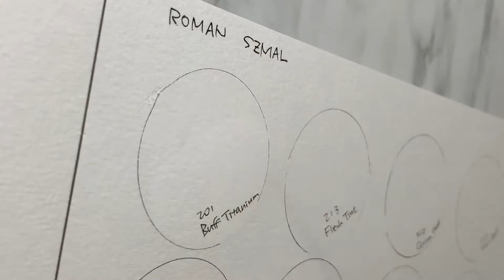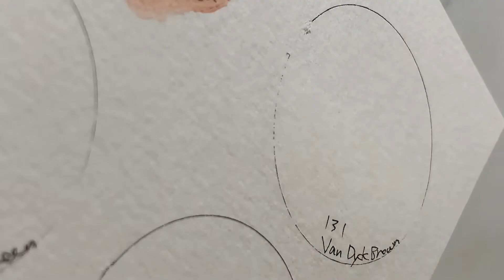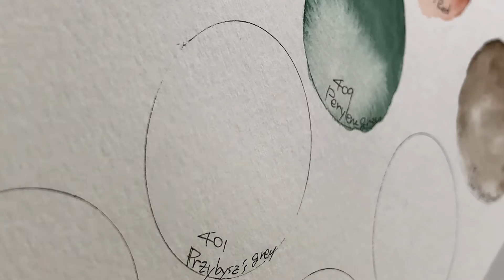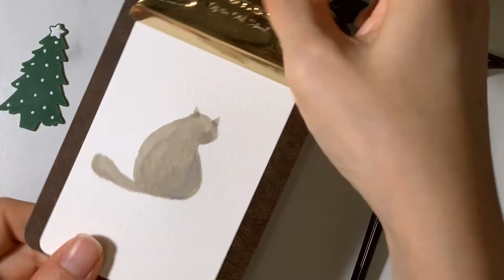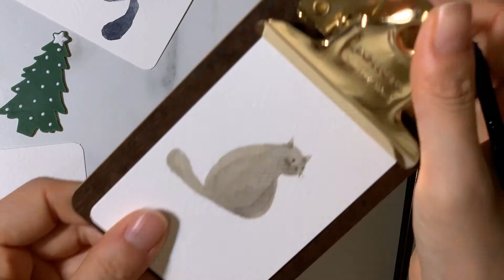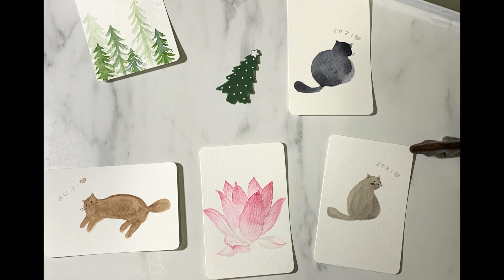로만슈말 아쿠아리어스 고체물감 발색리뷰 ROMAN SZMAL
로만슈말 아쿠아리어스는 낱개로만 구입했는데
14개는 1년전 구입하고 찍어두었던 영상이구요
5개는 최근 구입한 색들이에요.
수채화를 많이 그리지는 못 해서 다양한 활용은 아직 못 했지만
은근 몇 물감은 잘 쓰였어요. 풀팬이라서 편하고요.
검색하다가 제 영상 발견하셔서 색상 선택에 도움 되시면 좋겠네요.
2021년 새해 복 많이 받으세요. :)